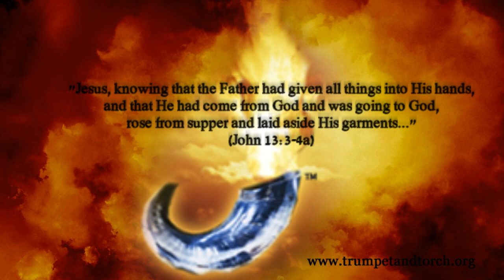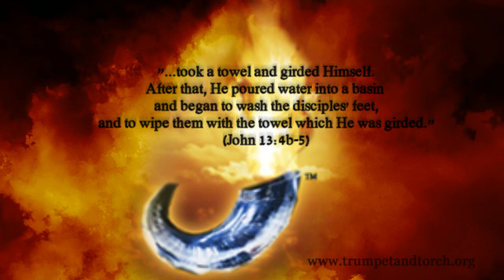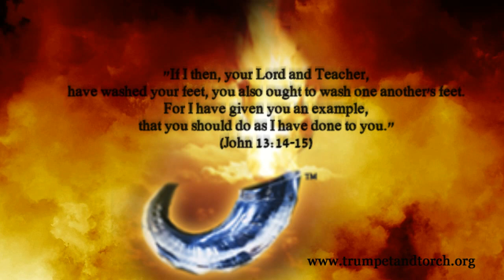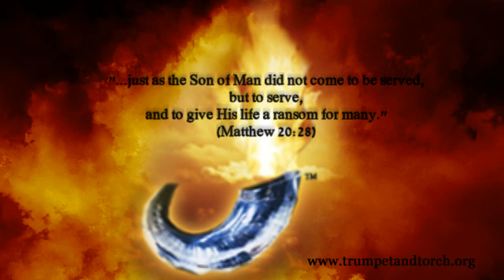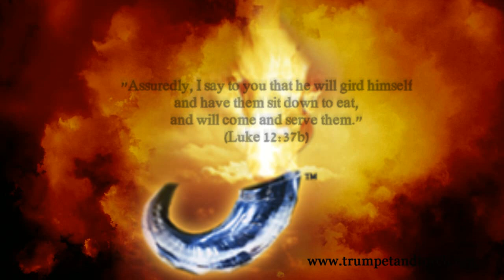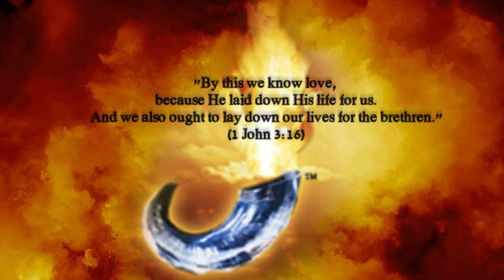EAT at the Table of the King Day 28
"If I then, your Lord and Teacher, have washed your feet, you also ought to wash one another's feet.  For I have given you and example, that you should do as I have done for you." (John 13:14-15)